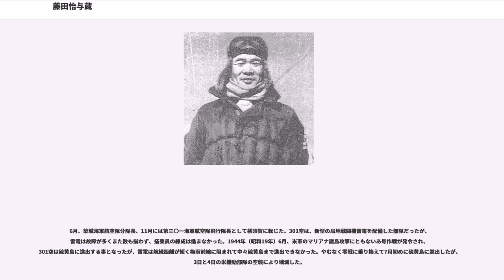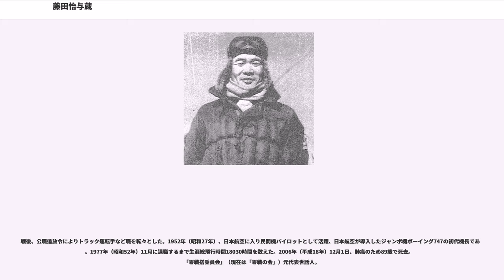藤田怡与蔵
藤田 怡与蔵（ふじた いよぞう、古い文書では「怡與藏」とも、1917年（大正6年）11月2日 - 2006年（平成18年）12月1日）は、天津出身の海軍軍人、日本航空機長。海兵66期。

1917年天津で医師の父・藤田語郎と母・怡与子の間に生まれた。小学校卒業後、父の故郷である大分県杵築に移り杵築中学に入学した。1935年（昭和10年）4月中学を卒業後、海軍兵学校に入り（66期）1938年（昭和13年）9月卒業した。遠洋航海後、「金剛」乗組み。1939年（昭和14年）11月第33期飛行学生として霞ヶ浦海軍航空隊筑波分遣隊に入隊、後に上司となる飯田房太に鍛えられた。1940年（昭和15年）6月戦闘機操縦専修課程として大分海軍航空隊に入隊、11月に卒業後もそのまま教官として同航空隊に残った。1941年（昭和16年）4月、実戦部隊である美幌海軍航空隊付となり中国大陸に進出したが、上空哨戒などの地味な任務ばかりで会敵の機会はなかった。

1941年9月、空母「蒼龍」に配属となり、零戦の慣熟・編隊空戦・洋上航法と、対米開戦直前の猛訓練に励んだ。1941年11月18日「蒼龍」は佐伯湾を抜錨、択捉島単冠湾で空母6隻を中心とする第1機動部隊を編成し26日ハワイに向けて出発した。12月8日真珠湾攻撃に、飯田房太大尉率いる第2次攻撃隊制空隊の小隊長として参加。米戦闘機は上がってこなかったので、ベローズ・カネオヘ各飛行場を銃撃した。飯田が自爆戦死した後、中隊を率いての帰路途中P-36の編隊と遭遇、藤田は1機を撃墜し初撃墜を記録した。ハワイからの帰路ウェーク島攻撃に参加。1942年（昭和17年）2月にダーウィン空襲、4月にはインド洋に進出してセイロン沖海戦に参加した。

6月5日のミッドウェー海戦では上空直掩隊として10機を撃墜するなど奮戦するも、味方の対空砲火により被弾してパラシュート降下を余儀なくされ、漂流4時間の後に味方駆逐艦「野分」に救助され九死に一生を得た。撃墜10機は、第二次世界大戦において世界で記録された一日あたりの撃墜数において、8番目の記録である。しかし藤田が漂流中に日本空母4隻は撃破され、海戦は大敗していた。内地帰還後は、敗戦を秘匿するため富高基地に隔離され、その後空母「飛鷹」乗り組みとなった。

「飛鷹」は10月に南方に進出したが、艦の故障のため飛行隊のみラバウルに進出し、ソロモン・東部ニューギニアでの航空戦に従事した。12月初め、「飛鷹」の修理完了にともないトラック島で消耗した隊の再編成にあたったが、翌1943年（昭和18年）2月から4月まで再び飛行隊のみラバウルに進出した。

6月、築城海軍航空隊分隊長、11月には第三〇一海軍航空隊飛行隊長として横須賀に転じた。301空は、新型の局地戦闘機雷電を配備した部隊だったが、雷電は故障が多くまた数も揃わず、搭乗員の練成は進まなかった。1944年（昭和19年）6月、米軍のマリアナ諸島攻撃にともないあ号作戦が発令され、301空は硫黄島に進出する事となったが、雷電は航続距離が短く梅雨前線に阻まれて中々硫黄島まで進出できなかった。やむなく零戦に乗り換えて7月初めに硫黄島に進出したが、3日と4日の米機動部隊の空襲により壊滅した。

内地帰還後、今度は第三四一海軍航空隊戦闘402飛行隊長を命ぜられ、明治基地に着任した。341空も新型戦闘機「紫電」が配備された部隊であったがここでも同じように、エンジントラブルや脚の故障が相次ぎ稼働率は低かった。10月14日、台湾沖航空戦にともない沖縄に進出したが、藤田は機体の故障により引き返した。25日改めて残余の飛行機を率いてルソン島マルコット基地に進出した。進出翌日から連日、制空・直掩・邀撃に追われ、341空の戦力は漸減していった。
1944年10月末、フィリピンで神風特攻隊が開始。341空の岩下邦雄によれば、藤田は「新鋭機だから他と同列にされては困る」と特攻に反対したという。しかし、341空でも藤田の号令で特攻隊員の志願者が募られ、壮行会を開き送り出されている。

1945年（昭和20年）1月7日、藤田ら搭乗員は陸路ルソン島北部のツゲガラオに転進し、そこから輸送機で台湾に撤退した。内地帰還後は、短期間343空に籍を置いたのち、601空に転じた。5月筑波空福知山分遣隊に移動となり、この地で終戦を迎えた。最終階級は海軍少佐。生涯撃墜機数は3...